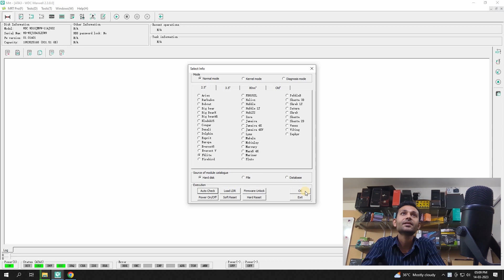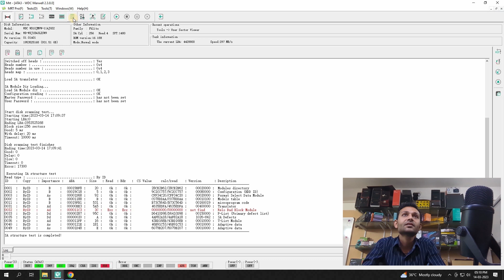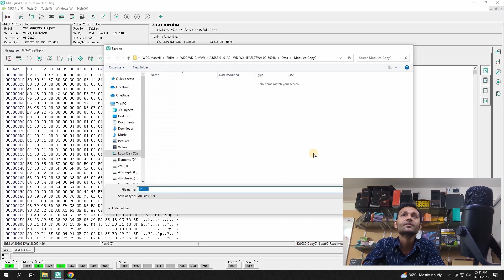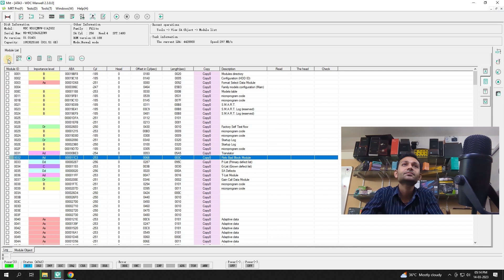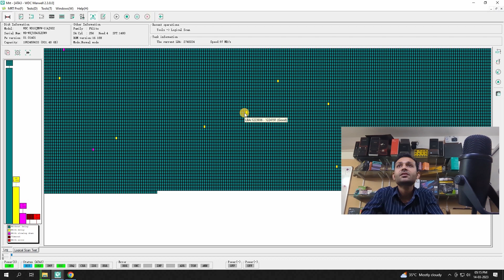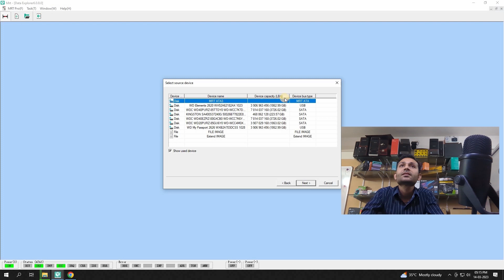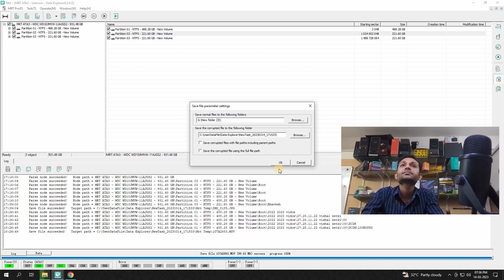how to repair usb hard disk firmware and recover data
SUBJECT:
how to repair wd usb drive firmware and recover data

how to repair wd usb drive firmware and recover data by mrtlab ultra hardware software kit.
It is very complicated do nit try without experience.